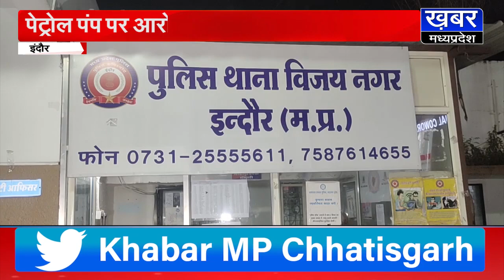INDORE में दोस्त का बर्थडे मनाने आए छात्र की हत्या,6 आरोपी गिरफ्तार !